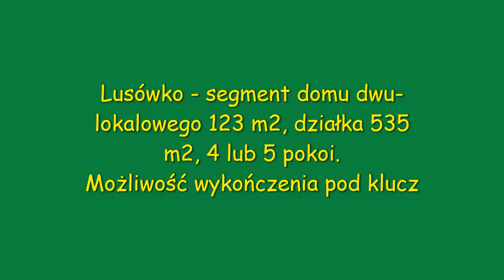Lusówko 07 07